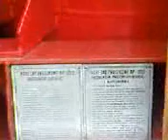wóż bojowy ZSG-R BARLINEK INWESTYCJE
STAR 244 GBA 2,5/16
SPRZĘT I MODYFIKACJE